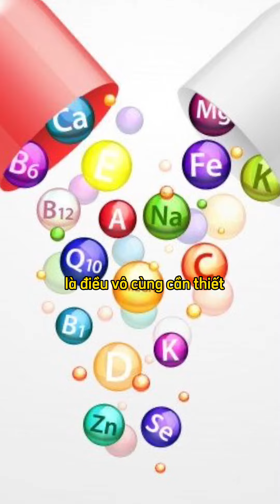Tưởng lợi nhưng cực hại, lạm dụng vitamin còn rước thêm 3 mối nguy này vào người